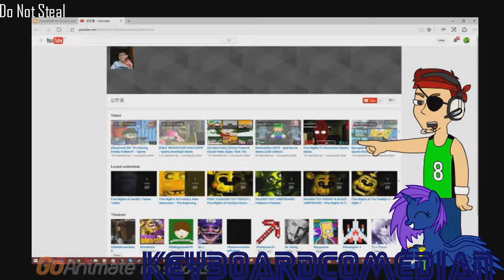I Found An Threat User Who Steals Sparta Remixes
If He Steals My Sparta Remixes Or Videos I'll Report If For Copyright